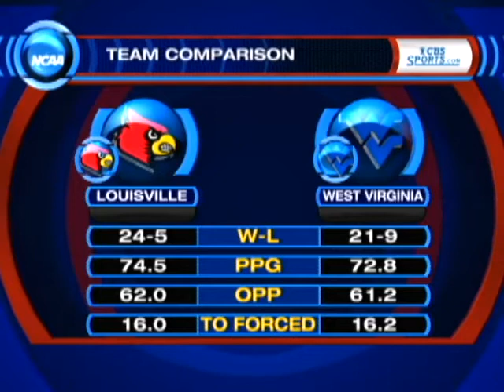Louisville vs. WVU Preview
The Louisville Cardinals are in the hunt for the top seed in the Big East tournament. Steve Lappas and Jason Horowitz discuss how the Cardinals will fare against the Mountaineers on Saturday.